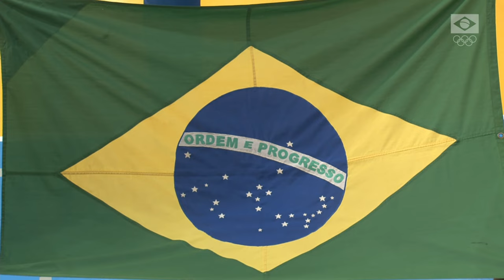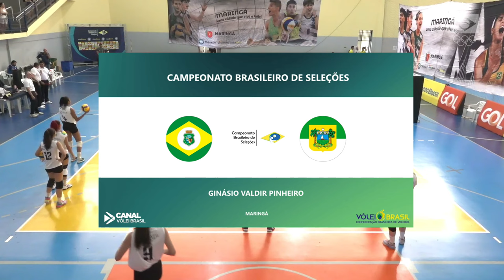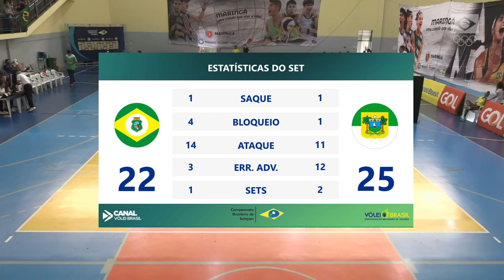CAMPEONATO BRASILEIRO DE SELEÇÕES - SUB 18 FEMININO | 1º DIVISÃO | FINAL | AO VIVO